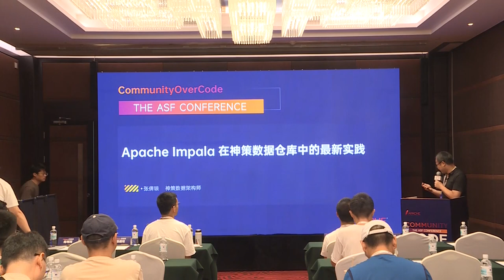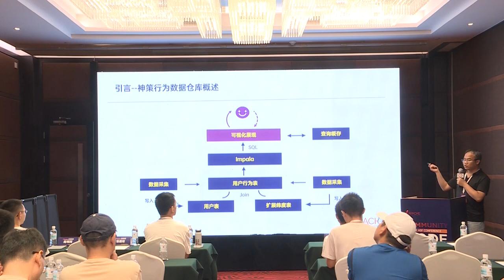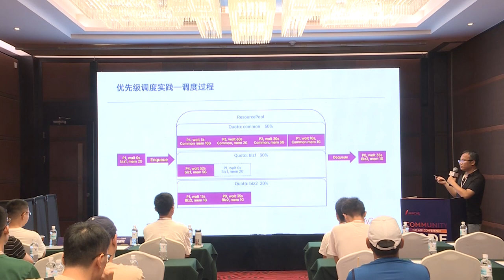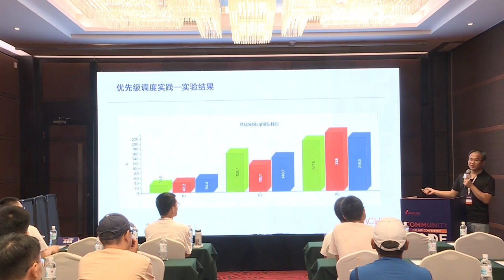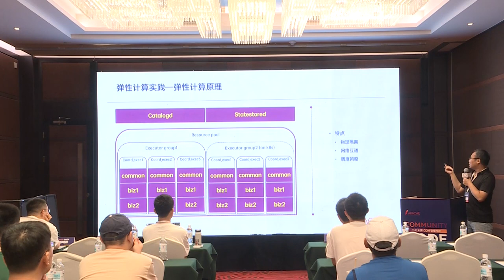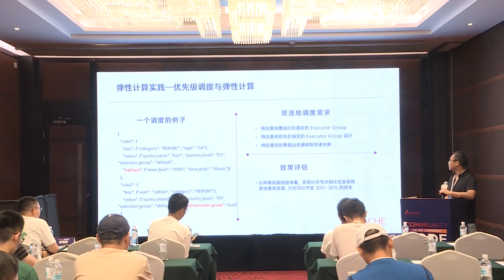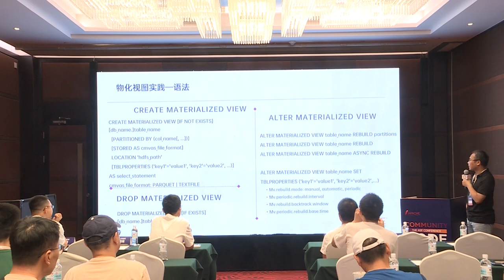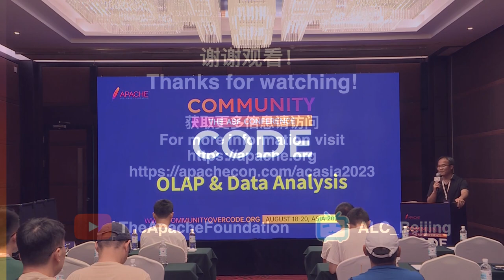Apache Impala'S Latest Practice In The Visionary Data Warehouse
Zhang Qianqiong: Shence Network Technology (Beijing) Co., LTD, Big Data Architect, I am a big data architect focusing on distributed computing and storage systems. I have a deep understanding of distributed computing, data storage and data processing, and the ability to apply best practices to build efficient big data solutions. I have accumulated rich experience in the optimization of Apache systems such as Hadoop, Impala, Flink, Kudu, etc. I have worked in Tencent’s Infrastructure Department, Baidu’s Big Data Department, and currently work in Sensorsdata’s Basic Research and Development department.

introduction 1.1 Introduction to Apache Impala 1.2 Overview of Divine Data Warehouse Priority scheduling practice 2.1 Priority Scheduling principle 2.2 Application and effect of Shenze data warehouse Elastic computing practice 3.1 Elastic calculation principle 3.2 Application and effect of Shenze data warehouse Materialized view practice 4.1 Principle of materialized view 4.2 Application and effect of Shenze data warehouse Summary and prospect 5.1 Review of main views 5.2 Future development and challenges